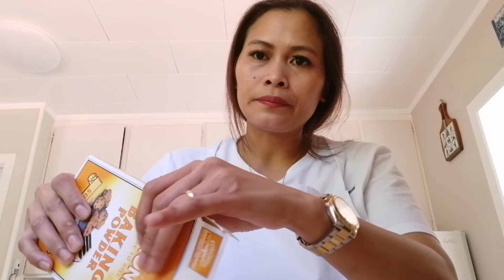CALAMARI & STIRFRY VEGETABLES!! ANG INYONG LINGKOD NAKA PAG LUTO TODAY